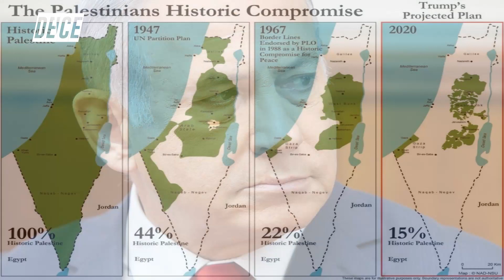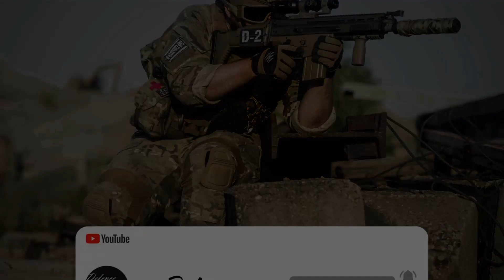OIC Ignored India | Where Israel is Wrong & Right | हिंदी में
This is a video on OIC ignored India and Where Israel is wrong and right?